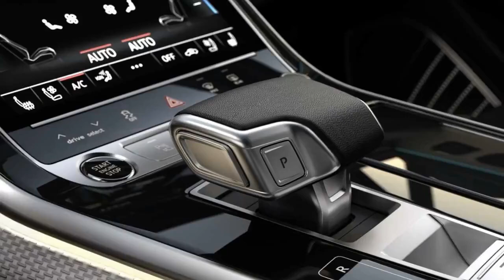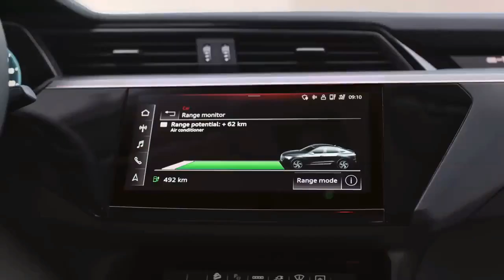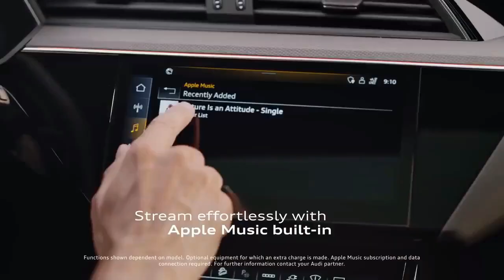2025 Audi Q7 And Q8 First Drive Review, Balancing Power, Style, & Sophistication in Audi Premium SUV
2025 Audi Q7 And Q8 First Drive Review, Balancing Power, Style, & Sophistication in Audi Premium SUV

1. We use trusted media sources in loading news and narrative content that we provide, in order to maintain accuracy and facts. We also include sources as references. please visit the sites we provide for more in-depth information related to the information or discussion we raise.

2. The material we use in making this video, is free and non-copyrighted content, or Creative Commons content, with fair use of content. If there is a problem or material that we use in the video in this channel, or there is a discussion about future business.

Thanks,